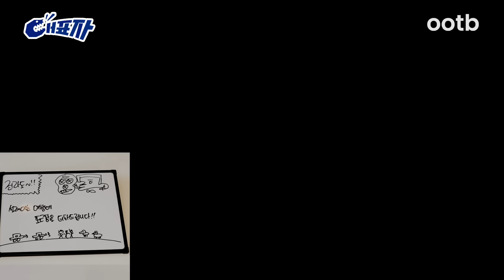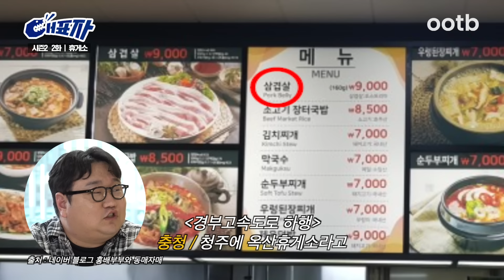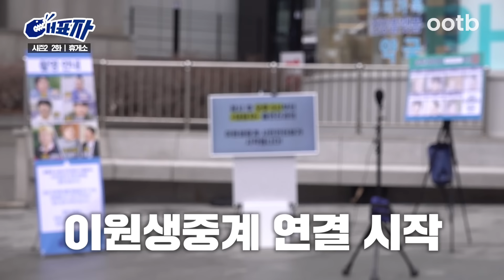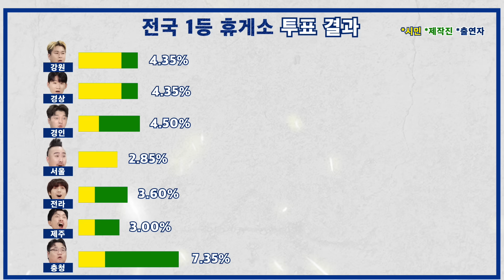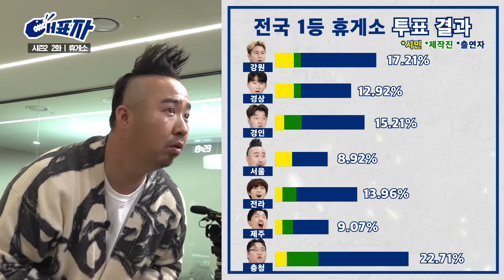자동차 여행객을 위한 전국 휴게소 총 정리 (feat. 봄 여행 드라이브 맛집) | 대표자2 ep.2 [EN]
갑갑한 고속도로의 한 줄기 빛, 휴게소🌈
전국 1등 휴게소를 가리기 위해 7개 지역 대표자가 모였다!

휴게소를 공중에 띄워버렸다? '인제 내린천 휴게소', 섬 전체가 휴게소?? '당진 행담도 휴게소', 휴게소에서 18첩 반상을??? '이천 마장 프리미엄 휴게소' 등등🔥

각 지역의 특별한 휴게소 모조리 털었다!
과연 전국 1등 휴게소 보유 지역은?

살아본 자들만 알 수 있는 지역 꿀팁을 담은
본격 지역 부심 배틀 토크쇼, 대표자 시즌2 2화!

🇰🇷 지역을 대표하는 자들 [대표자]

롯데칠성음료X롯데마트 특별 할인 혜택은?👇

역대 최초 ❗️ 대표자만을 위한 전례 없는 최대 할인 이벤트❗️
롯데칠성음료 칸타타 콘트라베이스 블랙&샷 500ml PET 무려 2+3, 60% 할인❗️
대표 제품 4가지 최대 33% 할인❗️
오프라인 매장 한정 EVENT❗️
(상세한 구매 가능 점포명은 커뮤니티를 참고해주세요😉)

✔️ 4/4(목)~4/7(일) (4일간)

✔️ 롯데칠성음료 칸타타 콘트라베이스 블랙&샷 500ml PET 2+3, 60% 할인 이벤트!
      2+3 기획팩 5,160원⭐️
      ▶︎오프라인 매장에서 인당 최대 3세트 구매 가능 (한정수량 소진 시 행사 조기 마감)

✔️ 대표 제품 4가지 최대 33% 역대급 할인!👍
      1.  칠성사이다 오리지널 500ml PET (1,180원)
      2. 밀키스 오리지널 500ml PET (1,050원)
      3. 델몬트 오렌지 400ml PET (1,250원)
      4. 델몬트 포도 400ml PET (1,250원)
      ▶︎ 오프라인 매장에서 무제한 구매 가능!
      ▶︎ 점포 별 재고 상황이 다를 수 있습니다

✔️ 롯데칠성음료 전품목 1만원 이상 구매 시 롯데마트 장바구니(소형) 증정 (한정수량)

전례없는 역대급 할인‼️빨리 롯데마트 기둥 뽑으러 달려 가보자고😎🔥